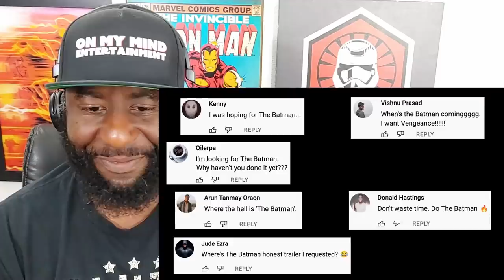Moonfall | Pitch Meeting Vs. Honest Trailers Reaction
Watch Mike's reaction to @ScreenRant & @screenjunkies Pitch Meeting and Honest Trailer for Moonfall!!

PITCH MEETING VS. HONEST TRAILER TIMESTAMPS ►
00:00 INTRO
00:03 MOONFALL  PITCH MEETING REACTION
05:57 QUICK TALK
06:25 MOONFALL HONEST TRAILERS REACTION
11:52 QUICK REVIEW